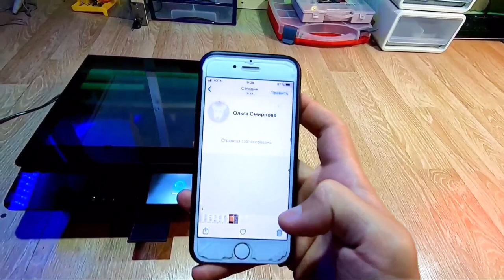ОБЗОР НАХОДОК из ПОМОЙКИ | ЧТО С КОТОМ ?